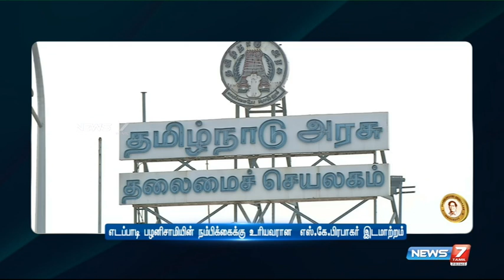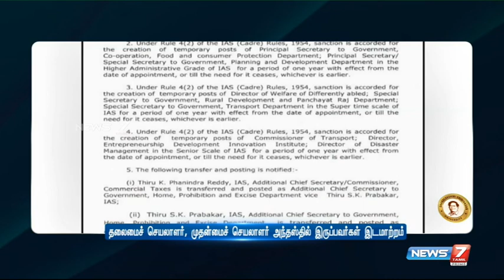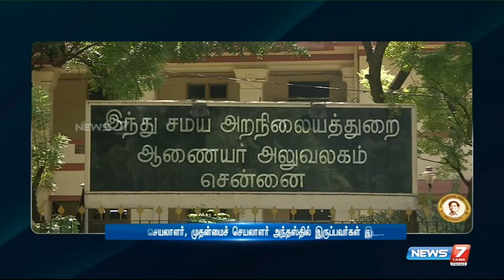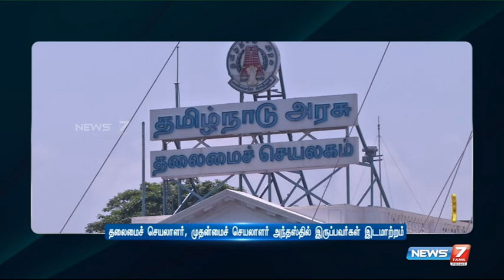திமுக ஆட்சியமைந்த பிறகு பெரிய அளவில் நடைபெறும் அதிகாரிகள் மாற்றம் -என்ன காரணம் ?